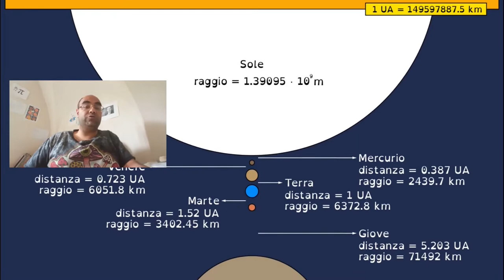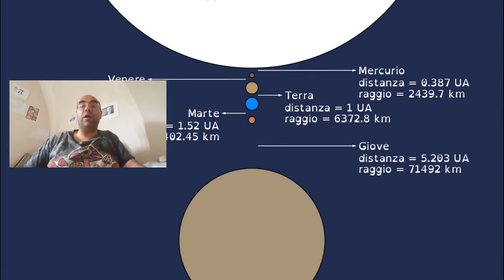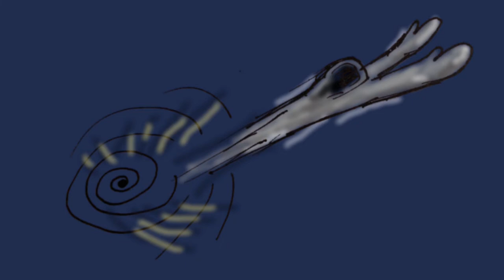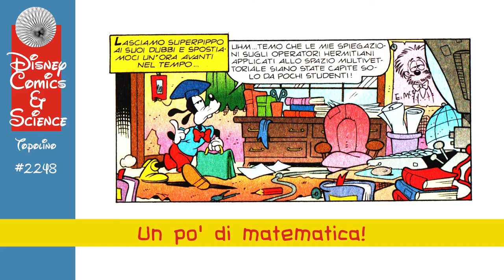Topolino #2248: SuperPippo e il tuffo nel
Lo sapevate che SuperPippo, nel corso della sua supercarriera, si è gettato senza paura dentro un buco nero? Il tutto in una storia di fine anni novanta di StefanoAmbrosio e AlessandroPerina, ricca di altri spunti scientifici, tra satelliti, viaggi nello spaziotempo e... matematica!

La caduta in un buco nero, con la citazione estesa di

Sommario:
00:00 Intro
01:15 Scontro tra satelliti
02:41 Il percorso della luce in un'ora
04:43 Tra le fauci di un buco nero
08:31 Un po' di matematica!